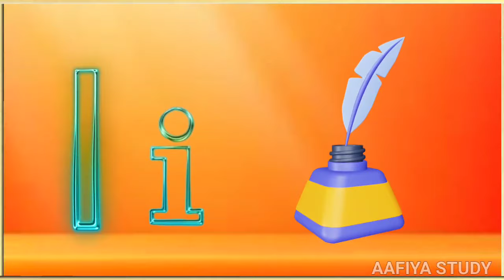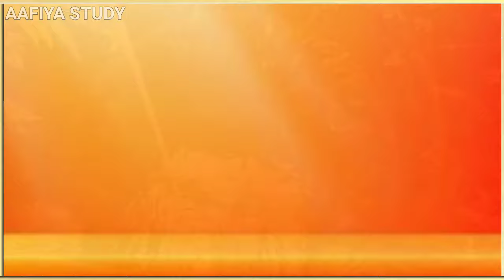Phonics Song with TWO words - A For Apple-ABC Alphabet Alphabet Songs with Sounds For children's